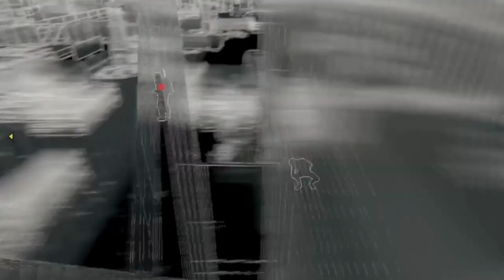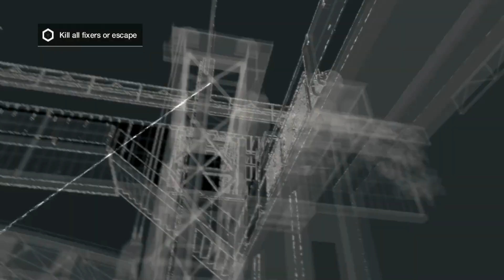Guardian of the City Watch Dogs A Brother's Race Against Time to Save His Sister 💔🏙️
Immerse yourself in an emotionally charged journey as we step into the shoes of a devoted brother in Watch Dogs. In this gripping gameplay experience, the city becomes a playground of danger and determination as we race against the clock to save our beloved sister from the clutches of a perilous threat.

Join us in this heart-wrenching adventure as we navigate through a world of technological intrigue, utilizing every skill at our disposal to ensure her safety. The bond of family fuels our courage as we hack, strategize, and battle our way through challenges that would deter the faint of heart.

As the story unfolds, we'll confront both the dark underbelly of the city and the depths of our own strength. It's a tale of sacrifice, resilience, and unbreakable sibling love. Tune in to witness an emotional rollercoaster that will keep you on the edge of your seat, rooting for a brother who will stop at nothing to save his sister.